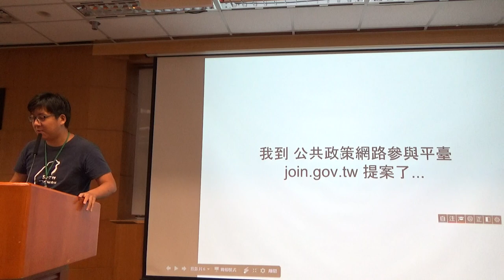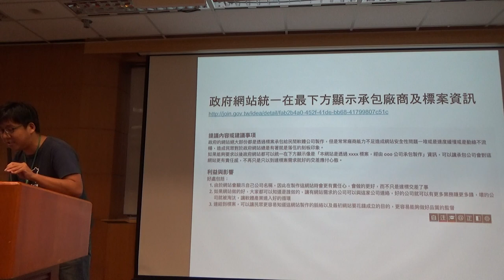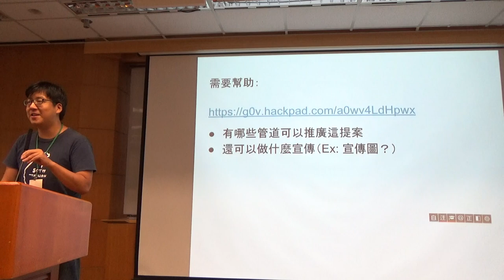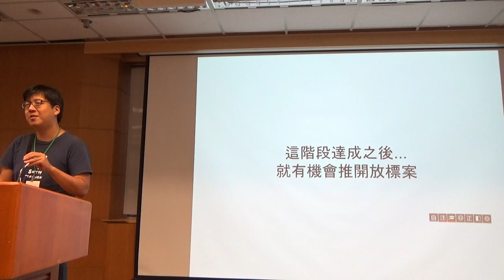g0v tw hackath25n — 提案 — 政府網站顯示標案資訊和承包廠商 ／ Ronny — 一綱多本黑客松